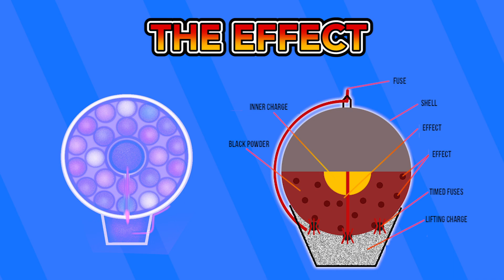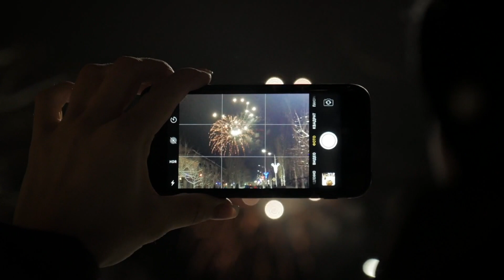How Do Fireworks Work?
Everyone loves fireworks, except for small children and dogs, but what exactly goes into making the explosive and beautiful balls of fire?

Fireworks are a lot more than balls of explosive powder with a fuse. They are perfectly constructed chemical masterpieces used in celebrations all over the world. First, let’s look at how pyrotechnicians create the various colors of fireworks.

When a firework explodes, it essentially is a chain reaction of chemical reactions that result in different shapes and colors in the sky. As you likely expected, the explosion creates heat that starts the burning of different chemicals packed within the shell. To make different colors, pyrotechnicians have to use different chemical compounds, some more dangerous than others. These compounds are typically metal salts which burn specific colors. Compounds based on Sodium will burn different shades of yellow or orange, copper or barium salts will burn green or blue, and calcium or strontium make red shades. Combining these compounds in different layouts within the projectile will create different shapes.